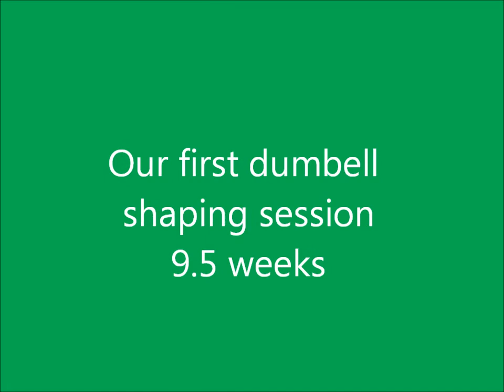First shaping session 9half wks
Shaping the dumbell take for obedience, 9.5wk old puppy